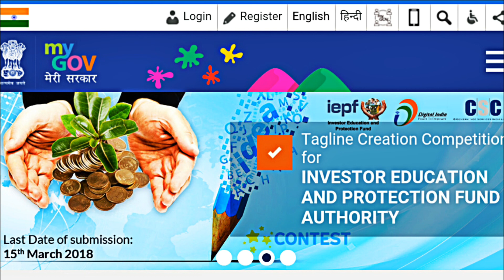एक नई स्कीम जल्दी आवेदन करे | new scheme of government | participate in competition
Sarkar ki ek nayi schemes jaldi aawedan kare, new scheme of government, participate in government scheme

Namskar dosto, agar ap government ki is scheme ka faayeda uthana chahte Hai to is video me puri jaankari Hai. Umeed karta Hu apko ye video pasand aayegi.